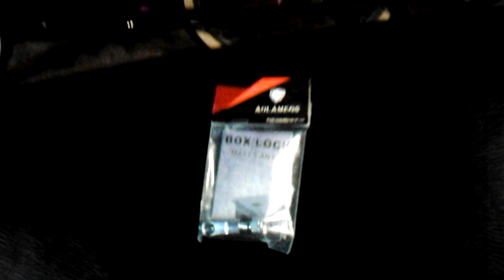Ammo can lock kit AOLAMEGS KLR650 Upgrade 10/17/21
This lock kit is awesome and I'm so glad to finally have a good way to lock my klr 650 ammo/storage can!